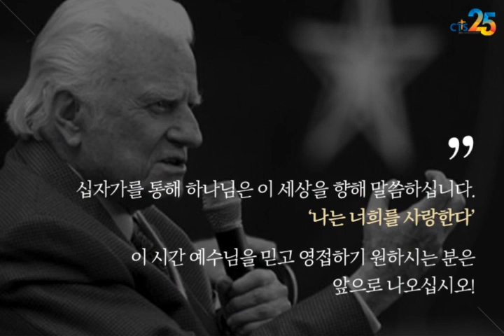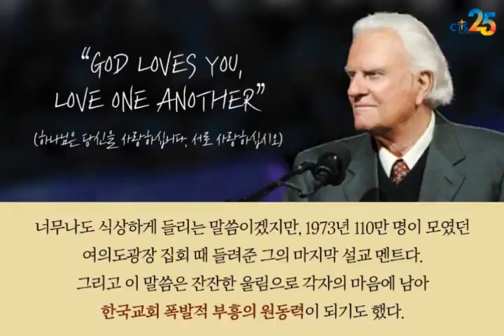빌리 그래함(Billy Graham) 클래식 명설교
[빌리 그래함 클래식 명설교]

"20세기 최고의 복음전도자! 이 설교를 만나다!"

역사상 가장 많은 사람에게 복음을 전하고,
한국교회 부흥의 원동력이 되었던 "빌리 그래함"

CTS기독교TV에서 빌리그래함 클래식 명설교를 만날 수 있습니다!
이 은혜를 놓치지 마세요^^
★★매주 수요일 오후 10:30 본방송★★